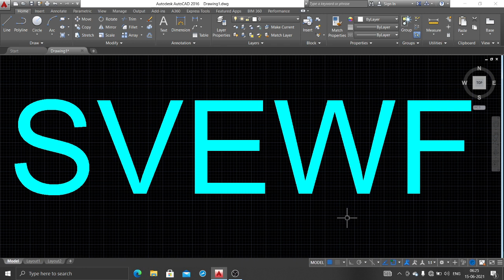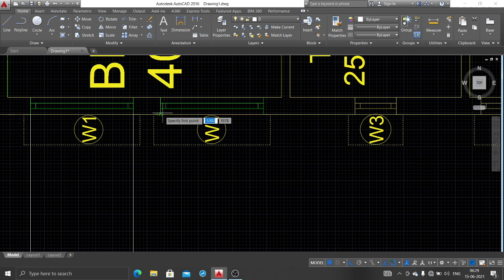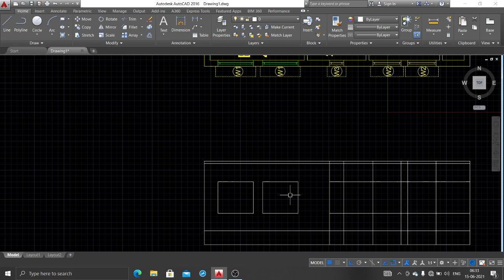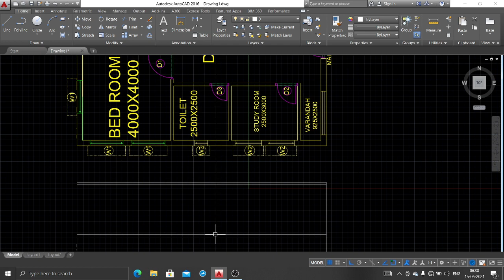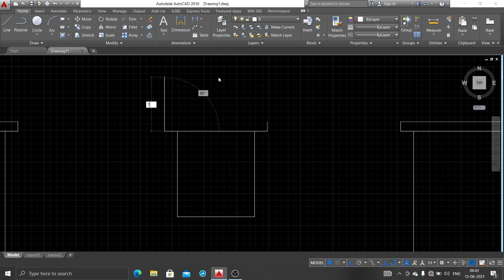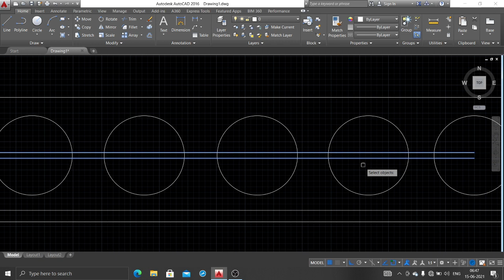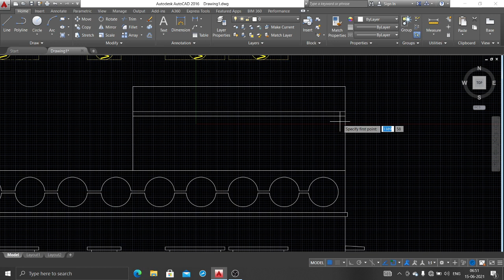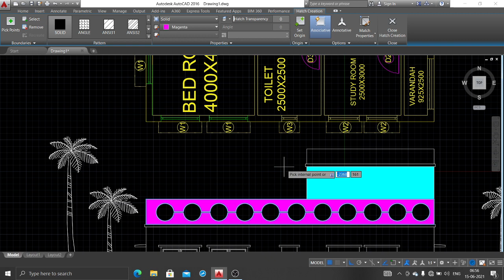How to Draw Left Side Elevation from a Building Plan 1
SWAMI VIVEKANANDA EDUCATIONAL WELFARE FOUNDATION